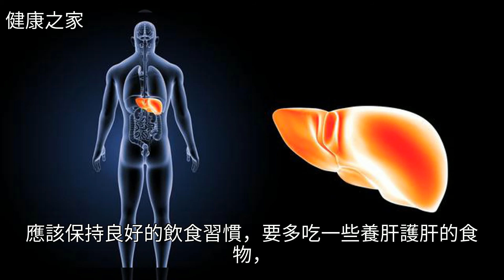脂肪肝會轉為肝硬化嗎？付出這些努力，有效阻止它惡變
脂肪肝會轉為肝硬化嗎？付出這些努力，有效阻止它惡變脂肪肝會轉為肝硬化嗎？付出這些努力，有效阻止它惡變脂肪肝 肝硬化 食療 藥品 絲瓜